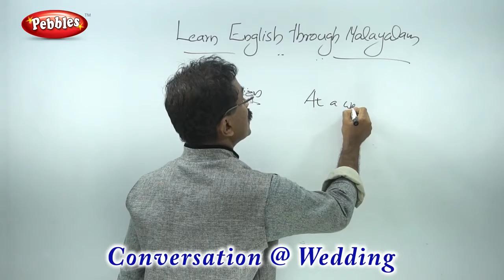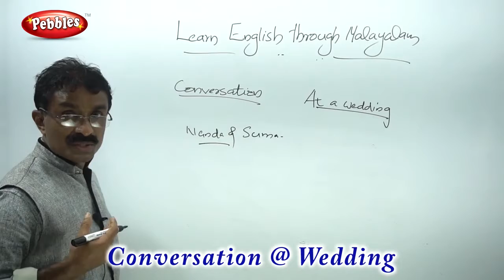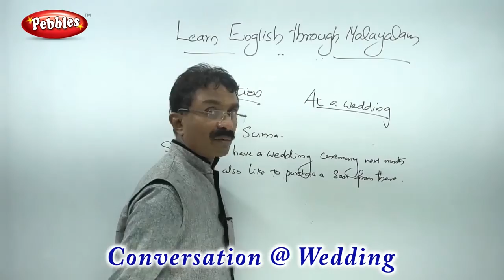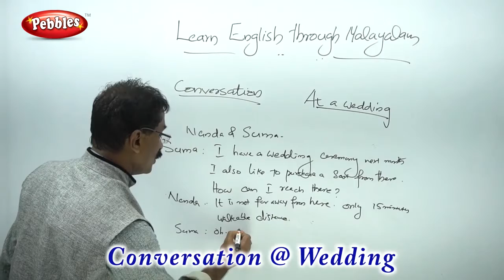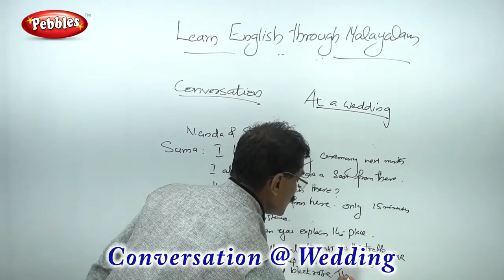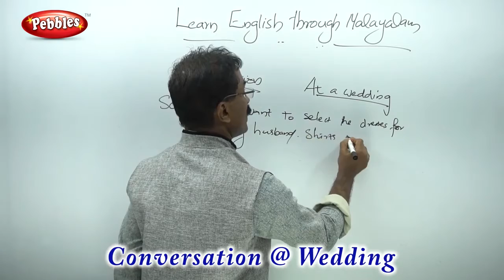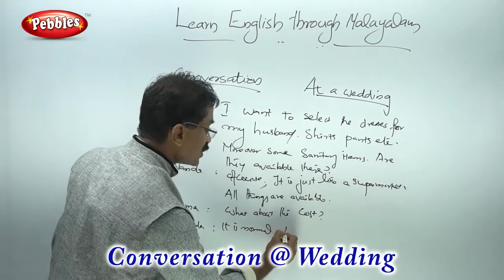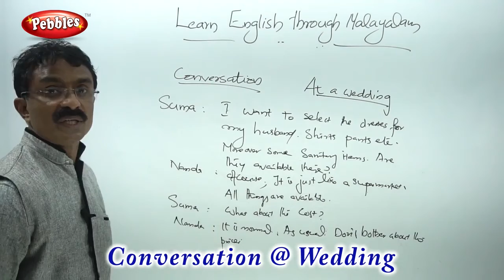Conversation @ Wedding | ഇംഗ്ലീഷ് പഠിക്കാം മലയാളത്തിലൂടെ | Spoken English Through Malayalam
Conversation @ Wedding
 ഇംഗ്ലീഷ് പഠിക്കാം മലയാളത്തിലൂടെ
Spoken English Through Malayalam